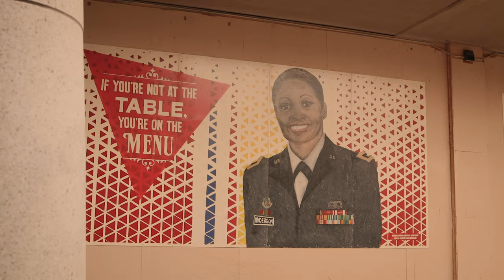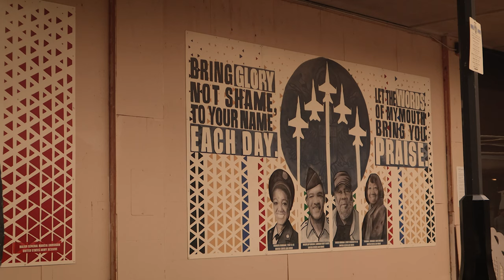CAPITOL OF WISCONSIN | RICKY HUNJAN | SONIA HUNJAN | DOWNTOWN, MADISON, WI.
Hello Guys, It's Ricky back again with new video of our beautiful town's Capitol of Wisconsin, located in Downtown, Madison, WI. It's really awesome place to travel around if you aren't from here. COME VISIT!!
There are so many hangout area in the Downtown of the Madison. And the Capitol Of Wisconsin is beautiful from outside and inside as well. Hopefully, capture inside one day too.